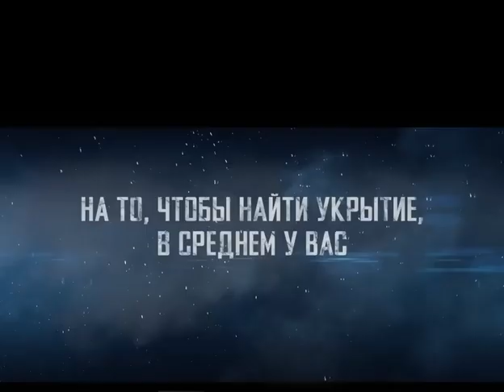13 Минут (2023)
минут (2023/HD)
Разрушительный торнадо, накрывший провинциальный городок, навсегда меняет жизнь четырех семей. У жителей есть всего 13 минут на то, чтобы найти себе надежное убежище и выжить в схватке со смертельной стихией.
Рейтинг: 6.2